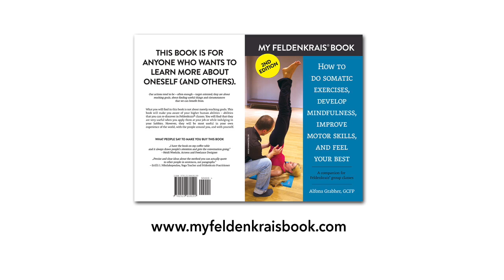A great exercise for fall prevention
Fall prevention is not just about your furniture, lighting and assistive devices. I talk about a great and effective and at the same time simple to do and simple to teach exercise. Give yourself enough time to ease into the exercise, start really small and slowly before you go bigger.

The Feldenkrais Method offers a unique opportunity to explore the difference of performing and sensing, of becoming more mature in movement patterns, in how to stay out of pain and to be better at everything you choose.

See my book "My Feldenkrais Book" on how to do Feldenkrais lessons

Please use the comment section to share your experiences, questions, and insights. You're welcome to read and discuss everyone's comments.

IF YOU WOULD LIKE TO SUPPORT my YouTube video production, with any amount you like starting from 1$, any donation is greatly appreciated:

Wish you a good time on the floor,
thanks for your support,
Alfons